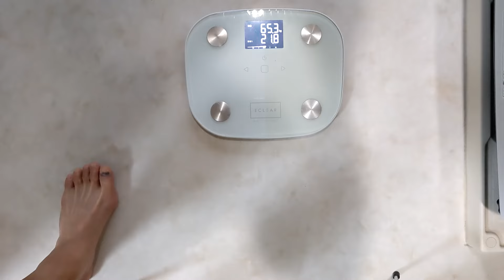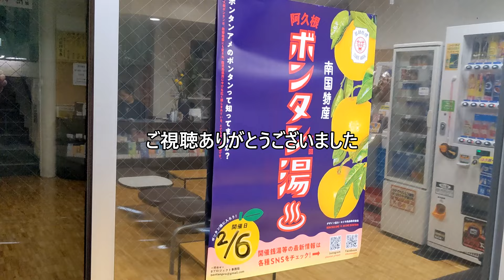47歳プランシェの道2024年1月29日～1月31日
47歳プランシェ目指してます